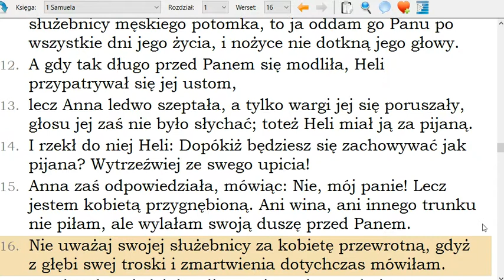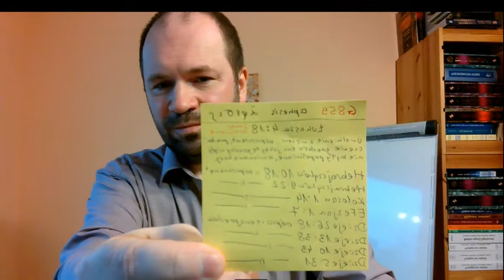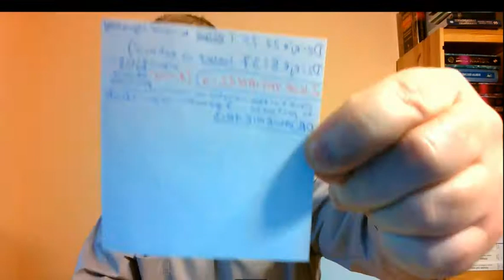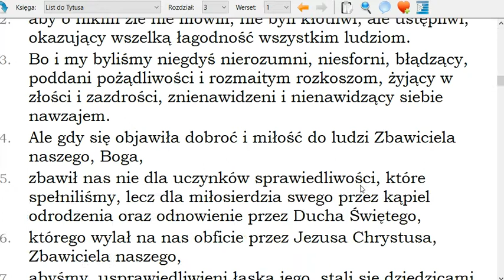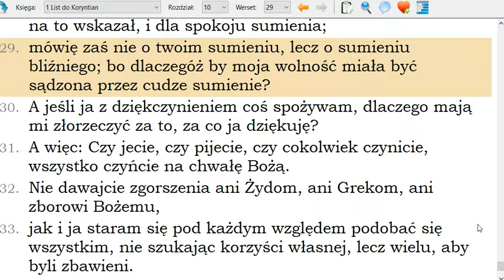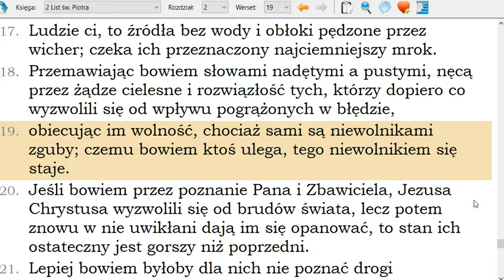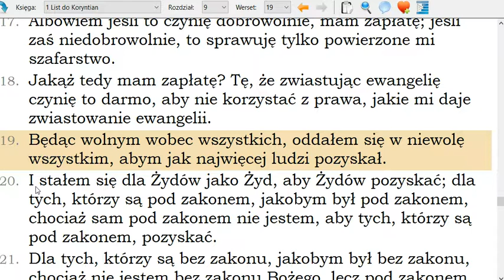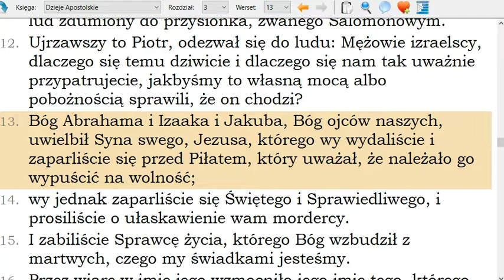Wolność chrzescijańska, immunitet dyplomaty, licencja na grzeszenie, Chrystusowy Boży zakon wolności